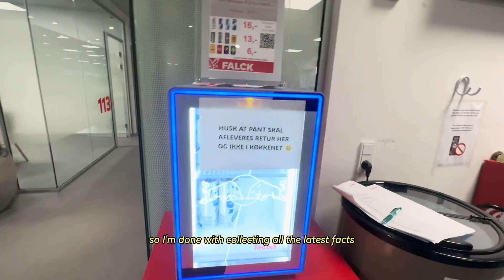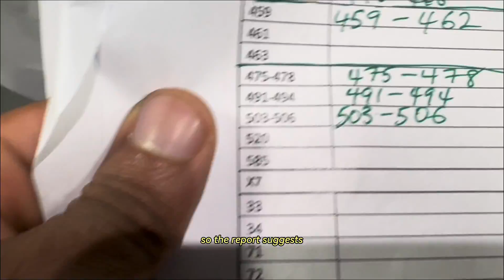Network Engineer Vlog: Core & Access Switch Upgrade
Join me as I replace our campus network EOL switches at the HQ in Copenhagen. This was an intense project that required a LOT of planning and preparation. It was however rich with learning opportunities as I got to tinker with stacking technlogies, etherchannels and solidify my understanding of VLANs. All in all and great project underscoring the validity of the quote "Teamwork makes the dream work".

CHAPTERS:

00:00 - Intro

01:02 - Day three of maintenance

02:38 - Arrival at office and preparing switches

03:12 - Verifying outlets and patching plan

04:17 - Switch stacking and patching process

06:05 - Testing and mini golf celebration

07:24 - Dust issues and cleaning

08:28 - Final checks and day 3 completion

09:45 - Reflections and Outro